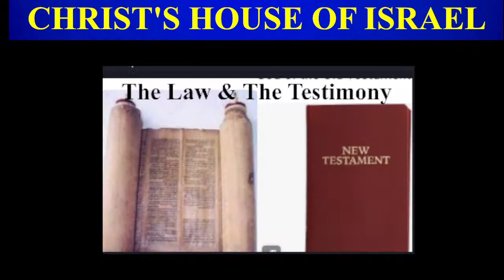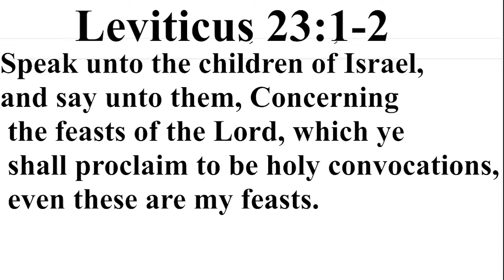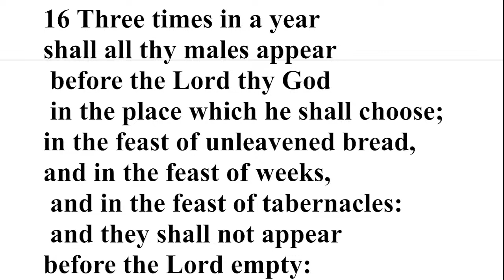Feast Of Tabernacles 2023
Leviticus 23:1-2, 33-36, 39-42
Nehemiah 8:13-18
Deuteronomy 16:13-17
Numbers 29:12, 35
2 Chronicles 5:1-7
2 Chronicles 7:8-10
Jeremiah 23:1-8 pages
Jeremiah 31:1-2, 8-12
1 Kings 2:10-12
Psalm 132:11-14
Zechariah 14:1-5, 9, 16-19
Matthew 25:31-34
Luke 1:30-33
Psalm 76:1-2
Zechariah 1:8-17
Acts 15:13-18
Amos 9:8-15
Daniel 7:13-18, 27
Psalm 72:1-2, 6-8
Micah 4:1-4, 7-8
Isaiah 65:17-20, 25
Revelation 20:4-6
Revelation 21:1-3
1 Corinthians 15:24-28
Deuteronomy 14:23-26